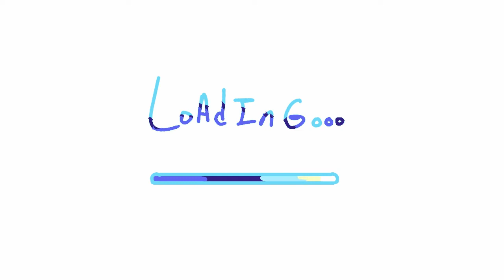DREAM DUST // Gift for lizard man,,, 😳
ANAHAGAYAYSYEIQIAKNDNDBAVAFARATADQFQTWGWW HI IM NOT DEAD YET AND HEY LOOK IT'S FLIPACLIP
yea I've been struggling with krita,,, besides I was at grannys when I made this so, yea

OK HI , this is a gift for,, ,,,someone very special, like, really special,,, 👉👈,,Lizard man,, known as phill,, (actually its phil but I like saying phill cuz, yea why not) and uh so basically i made this for them because they're so pog, like, they really are and I appreciate their existence with me and them being so baby, holy shit 🥺,, so uh, here up go phill, this is my gift for you uwu,,

Lizard man is phill, phill is lizard man ,,

hi phill if you're reading this hi ilysm 💖,,